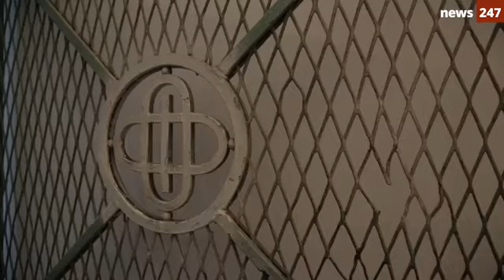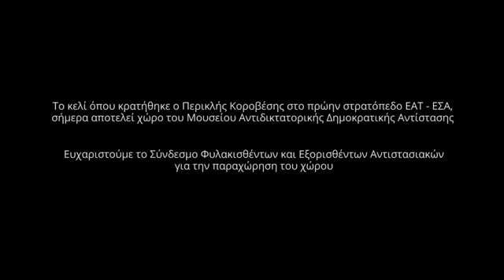Ο Περικλής Κοροβέσης επιστρέφει στο κελί των βασανιστηρίων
Η κάμερα του NEWS 247 ακολουθεί τον συγγραφέα των Ανθρωποφυλάκων καθώς επιστρέφει νικητής στο πρώην στρατόπεδο του ΕΑΤ - ΕΣΑ, πενήντα χρόνια μετά τον άγριο βασανισμό του από τη Χούντα των Συνταγματαρχών